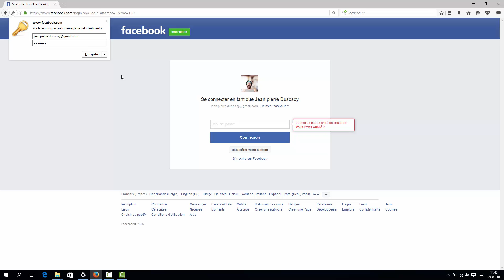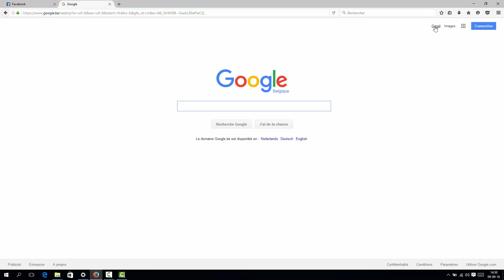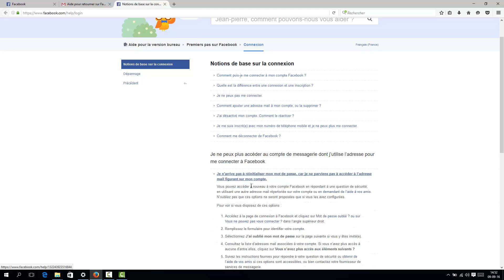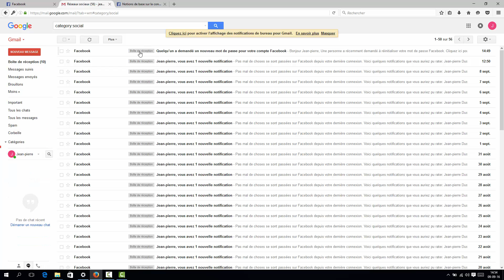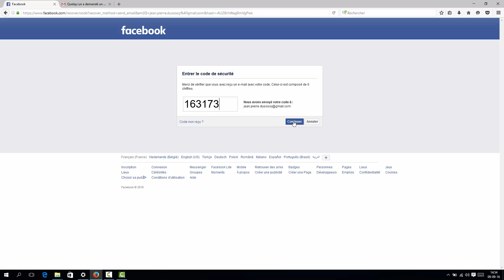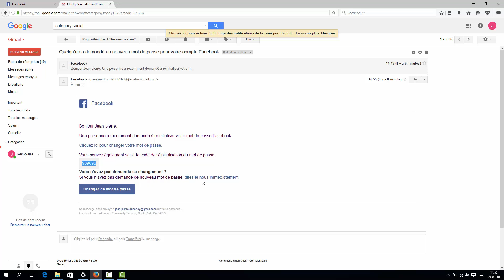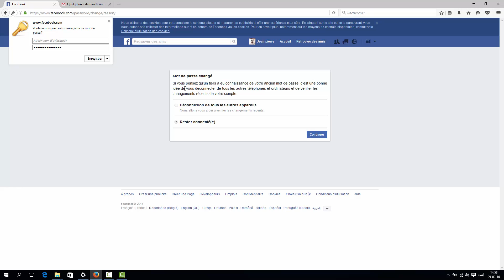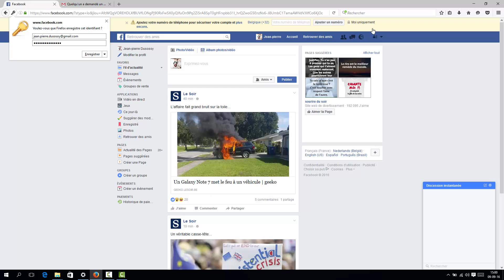04 Facebook réinnitialiser mot de passe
Vous avez oublié votre mot de passe? Nous verrons comment en changer.